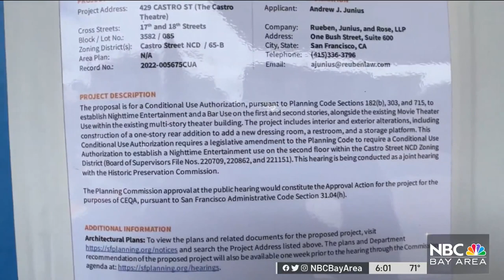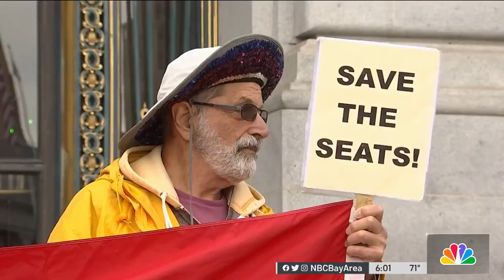Supervisors vote on future of San Francisco's Castro Theater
For about a year, a group of community activists have squared off against the new operators of san Francisco’s iconic Castro Theater and on Tuesday, supervisors waded into the debate. Sergio Quintana reports.